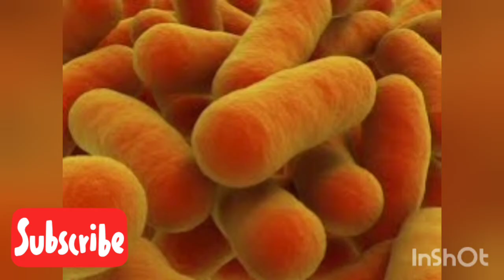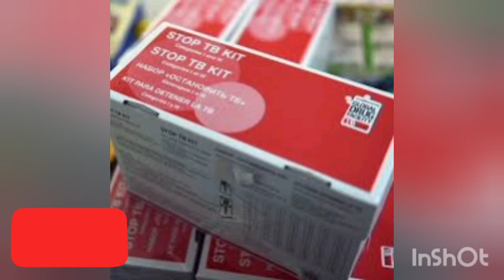Pulmonary Tuberculosis Test || फेफड़े टी.बी की जांच कैसे होती है?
Follow Us & Join TB Group Instagram

यह वीडियो में हम जानेंगे कि टीवी बीमारी की पुष्टि के लिए कौन-कौन सी जांच होती है और कैसे जांचे कराई जाती है?